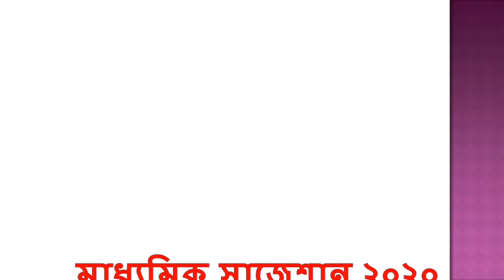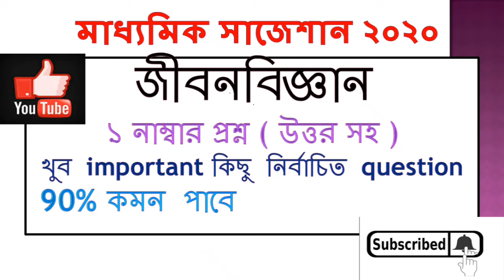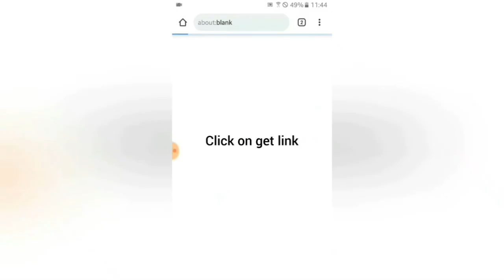Madhyamik Life Science Suggestion 2020 | MCQ | PDF Download | with answer